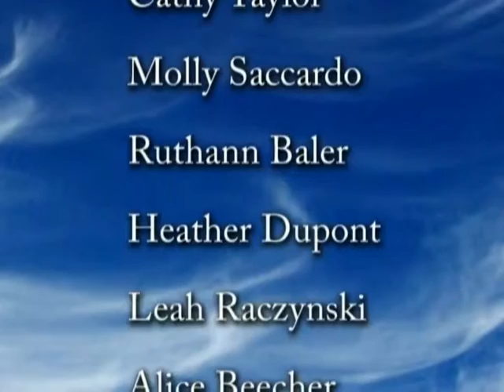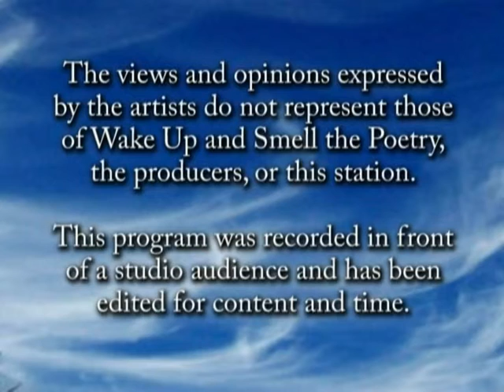Wake Up 2010 May